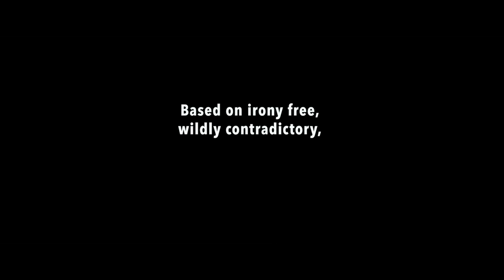I, Tonya - Classic Trailer; Margot Robbie, Sebastian Stan Movie